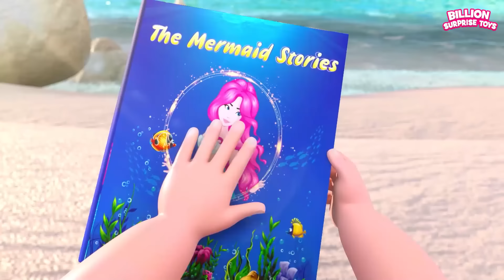जंगल का एक जानवर | An animal from the jungle| Hindi Cartoon for Children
बच्चे रात में आने वाले शरारती चोर को पकड़ने के लिए पुलिस टीम को बुलाते हैं। पक्षी चोर के बारे में सूचित करता है और रात में उसके लिए जाल बनाने में सभी की मदद करता है। बच्चों की योजना देखने के लिए सावधान रहें।

बिलियन सरप्राइज टॉयज गाने, कार्टून और पारिवारिक कहानियां देखने का आनंद लें
(🔔) नए वीडियो के लिए BillionSurpriseToys की सदस्यता लें